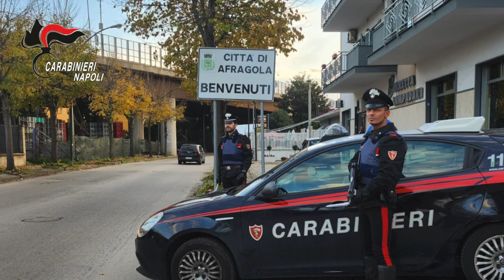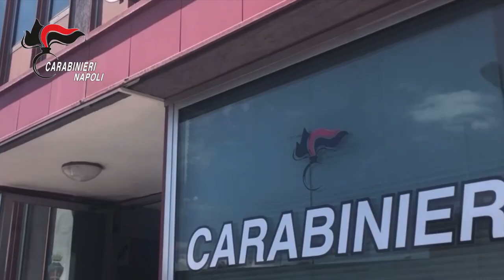Violente rapine a tabaccai e negozianti, Carabinieri eseguono 6 fermi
Nell'ambito di un'indagine diretta dalla Procura della Repubblica presso il Tribunale di Napoli Nord, i Carabinieri della Compagnia di Casoria, coadiuvati nella fase esecutiva da militari del Gruppo di Castello di Cisterna e dalle Aliquote di Primo intervento del Comando Provinciale di Napoli, hanno dato esecuzione a un decreto di fermo - artt. 384 e segg. c.p.p. - emesso da questa Procura della Repubblica nei confronti di sei soggetti, in quanto gravemente indiziati del delitto di associazione per delinquere finalizzata alla commissione di rapine aggravate e detenzione e porto abusivo di armi.

Le indagini, dirette dalla Procura della Repubblica di Napoli Nord e svolte dalla Sezione Operativa della Compagnia Carabinieri di Casoria, sono state avviate in seguito alla consumazione di tre violente rapine perpetrate in danno di alcune tabaccherie ubicate nel comune di Afragola.

Gli eventi, verificatisi rispettivamente il 07, il 15 e il 28 settembre, hanno visto protagonista sempre lo stesso gruppo di rapinatori, i quali, armati di pistola e fucile e con volti travisati, sotto la minaccia delle armi, si sono scagliati con violenza contro i proprietari degli esercizi commerciali, in alcune occasioni colpendoli a più riprese con calci e pugni e asportando denaro contante presente nelle casse, tabacchi e gratta e vinci.

Le indagini hanno consentito di addivenire all'identità dei rapinatori, acclarando altresi l'esistenza di una vera e propria organizzazione dedita alla commissione di rapine tutte a mano armata.

Fondamentale è risultata l'attività investigativa condotta nell'immediatezza dei fatti relativa alla rapina del 28 settembre, a seguito della quale sono stati rinvenuti nel corso di perquisizioni gli abiti, le armi e i passamontagna utilizzati dai rapinatori, che, dopo il colpo, erano stati nascosti nelle aree comuni di una palazzina in cui abitano alcuni degli indagati.

Le attività tecniche successive hanno consentito di rafforzare il grave quadro indiziario a carico degli stessi.

Nel corso delle perquisizioni eseguite contestualmente alle misure cautelari sono stati rinvenuti e sequestrati indumenti e scarpe, ritenuti elementi utili agli ulteriori sviluppi delle indagini.

Gli odierni arrestati, al termine delle formalità di rito, sono stati tradotti presso il carcere di Napoli Poggioreale, a disposizione dell'Autorità Giudiziaria, in attesa dell'udienza di convalida del fermo.